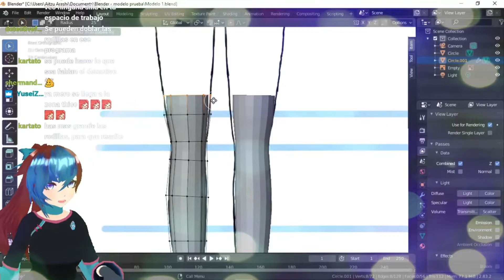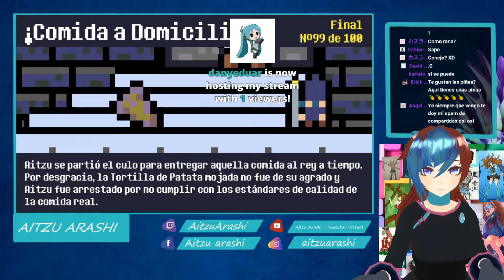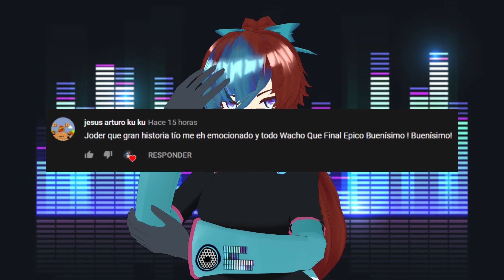Vtuber Mexicana - ¡¡¡FINAL EPICO DE REVENTURE!!! Parte 2 - Youtuber Virtual Latina ( Aitzu Arashi)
Después de la tremenda troleada de ayer ahora si lograran apreciar el gran final de este juego, espero que les guste, este juego valió totalmente la pena a pesar de que haya costado mucho sacar ciertos finales valió cada minuto invertido.

Les recuerdo que la música que escuchan en la intro y en los saludos es una de las muchas grandiosas composiciones de Esteban Lagoria así que los invito pasar a checar su canal y apoyarlo.